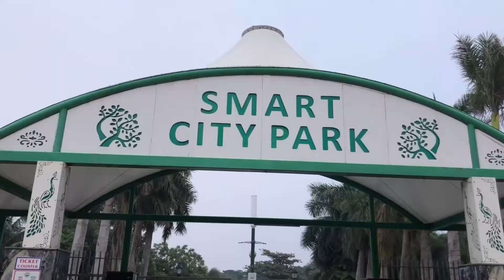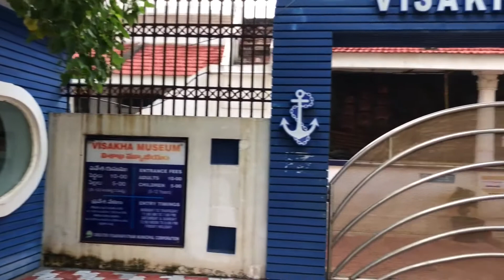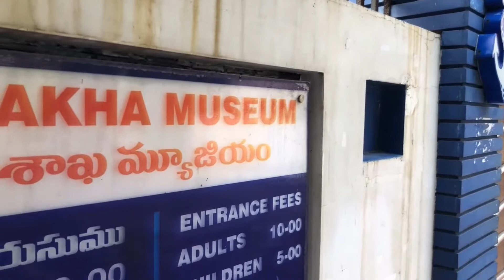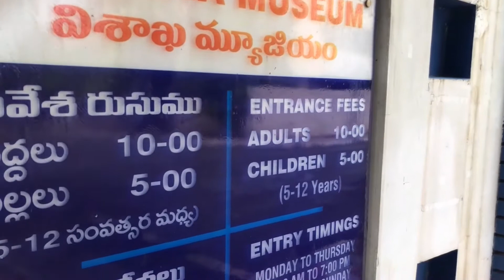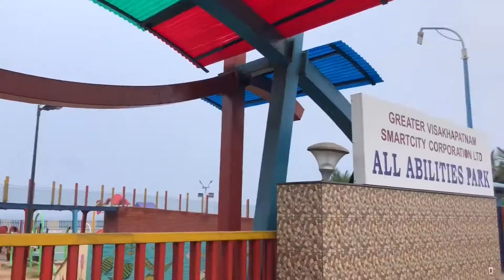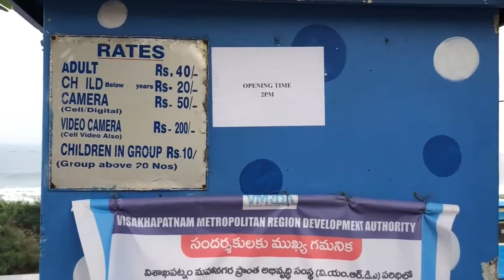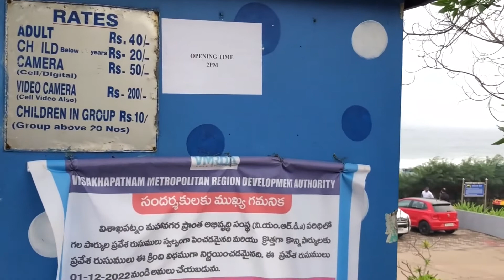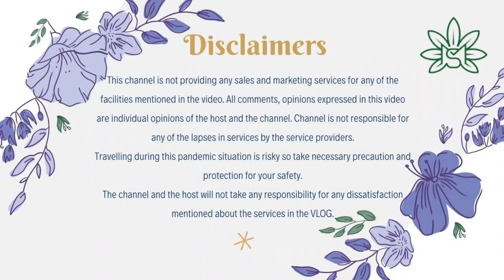2023 RK Beach reviews I RamakrishnaBeach Vizag | Submarine Museum | Aircraft Museum | Visakha Museum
2023 RK Beach reviews I RamakrishnaBeach Vizag | Submarine Museum | Aircraft Museum | Visakha Museum
Ramakrishna Beach also known as R K Beach is situated on the east coast of Bay of Bengal in Visakhapatnam, Andhra Pradesh,India. It is located near Dolphin's Nose. RK Beach gets its name from the Ramakrishna Mission ashram situated near to the beach.
With its serene waters and cool atmosphere, the beach also offers a wonderful view of the countryside.
Along with this, there are other attractions in and around the Ramakrishna Beach with INS Kurusura Submarine Museum, an aquarium, the Kali temple, Gokul Park,Smart city park,Visakha museum and VUDA Smart city children park being the most popular ones.

Music Credit –
YouTube Library